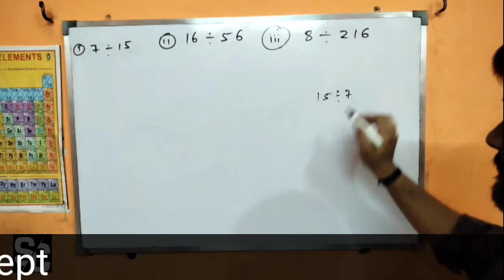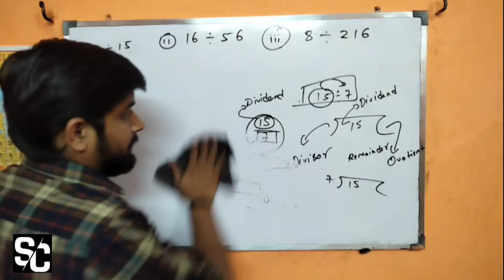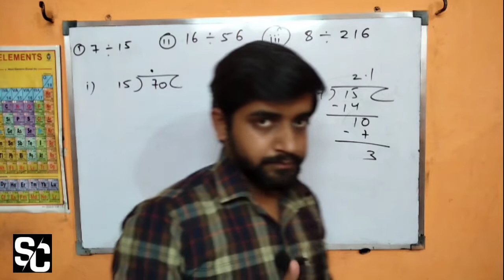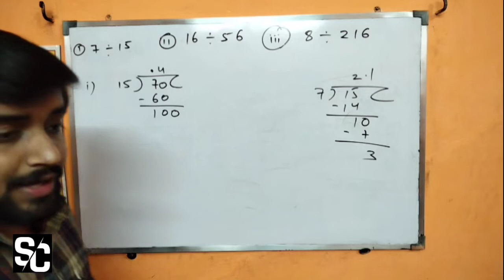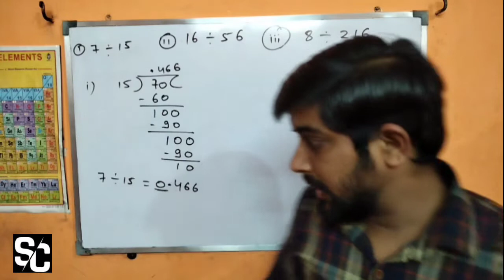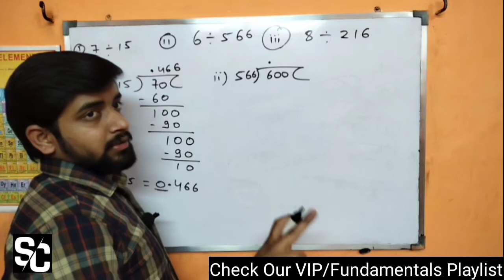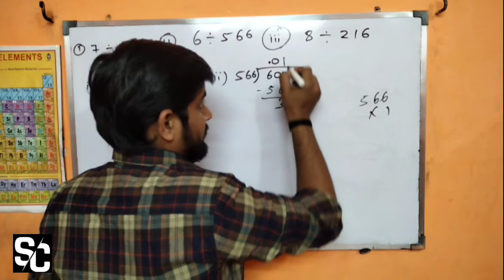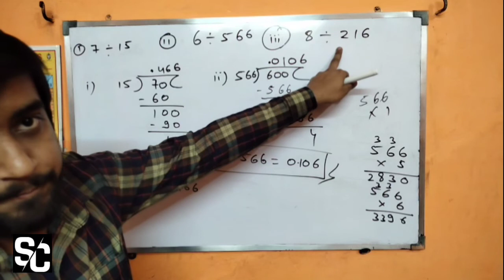🔥Divide Smaller Number by Larger Number | Decimal Divide | Basic Mathematics | Science Conjugate